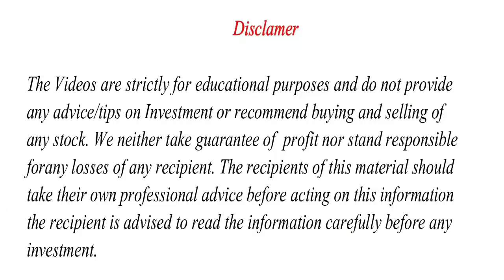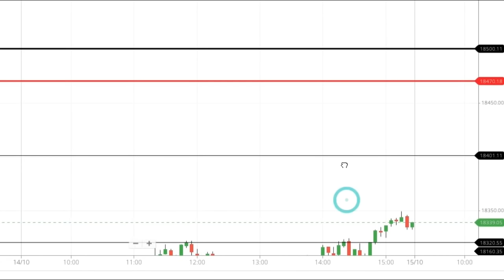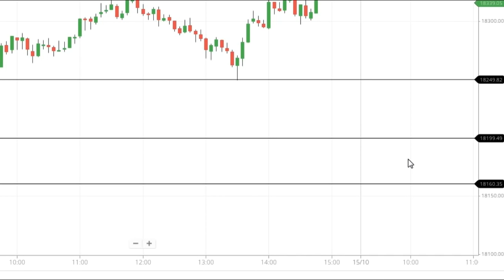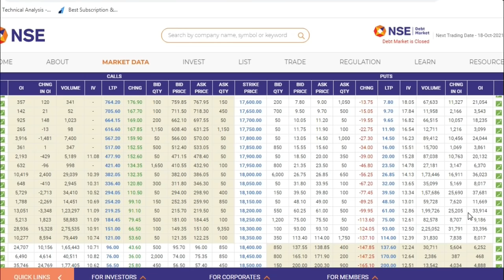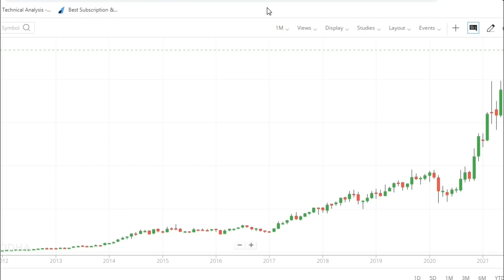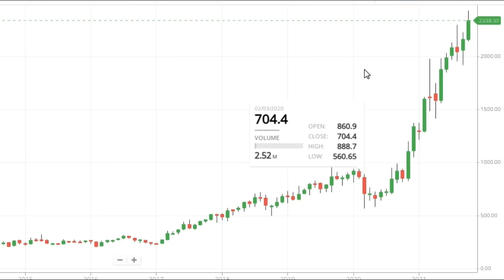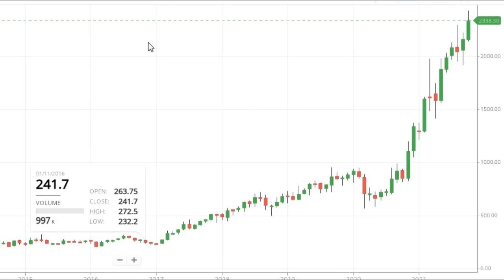Nifty Tomorrow Prediction 18 October -NIFTY on Monday - Options for Tomorrow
TOPICS COVERED IN THIS VIDEO :

1) NIFTY 50 ANALYSIS FOR 4 October 2021
2) BANKNIFTY ANALYSIS FOR 4 October 2021
3) NIFTY AND BANKNIFTY CHART ANALYSIS FOR 4 October

Topics covered:
bank nifty options for tomorrow,
nifty tomorrow,
nifty prediction,
banknifty analysis,
nifty tomorrow
nifty prediction
bank nifty
nifty 50
tomorrow nifty 50 prediction
nifty
baba nifty
banknifty
nifty monday
nifty target
options trading for beginners
today nifty
todays banknifty prediction
tomorrow

banknifty analysis
banknifty option for tomorrow
freak trade
jarvo 69
market analysis
market for tomorrow
nifty bank
nifty bank nifty analysis for tomorrow
nifty challenge